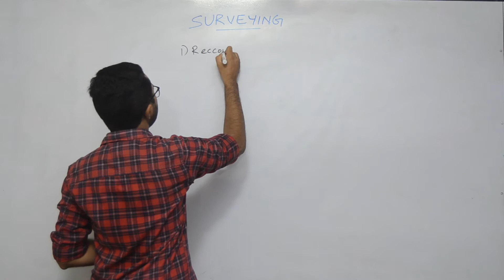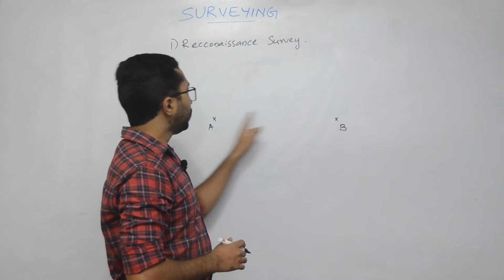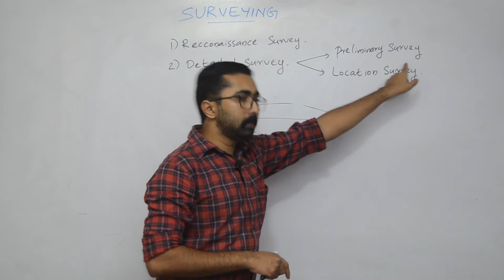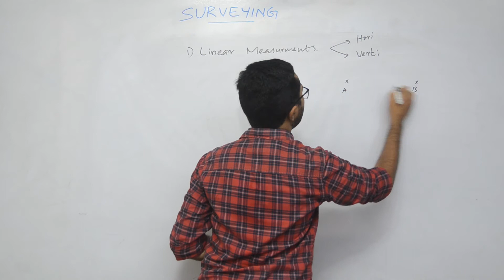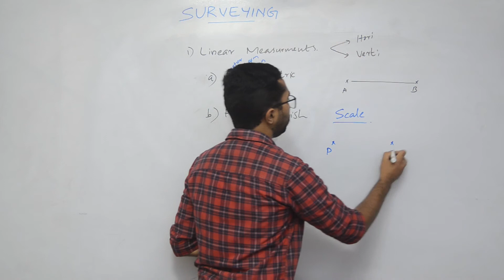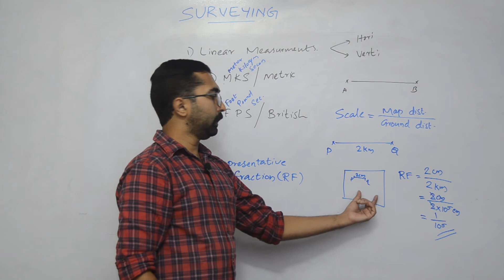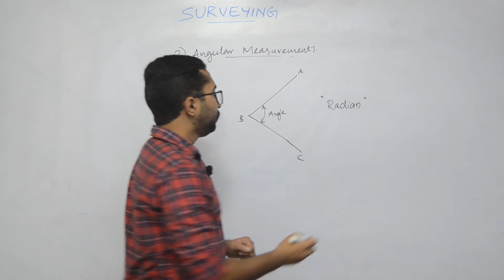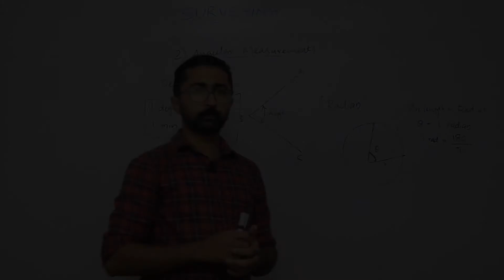Surveying_Diploma_Sem 2_Class 3